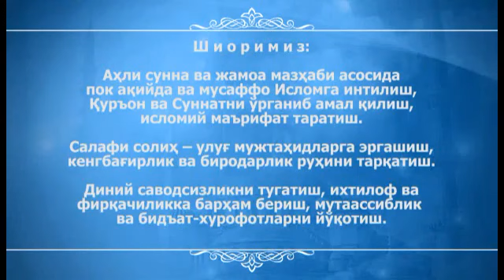Odob va Ahloq 2-qism odoblar bo'stoni